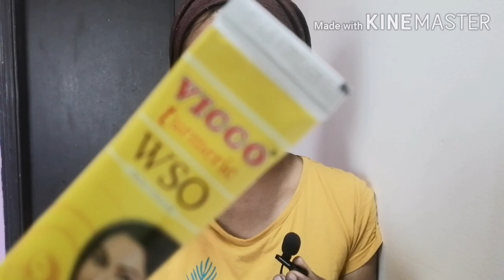Vicco turmeric wso cream review in Malayalam || വീകൊ ടർമറിക്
Vicco Turmeric, an Ayurvedic Medicine, prevents and cures skin infections, inflammation, blemishes, wounds and other skin disorders. It soothes boils, pimples, acne and burns. It nourishes the skin, improves tonal value and makes it fair and beautiful.